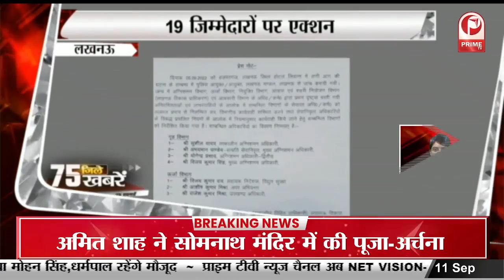Lucknow :होटल लेवाना अग्निकांड के 19 जिम्मेदारों पर एक्शन,5 विभागों के 15 अधिकारी सस्पेंड ||Prime Tv